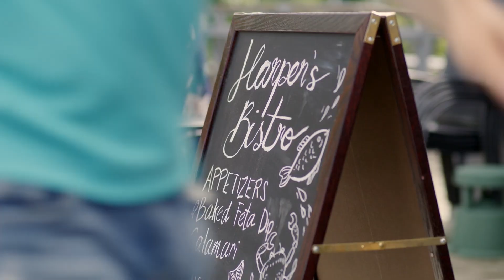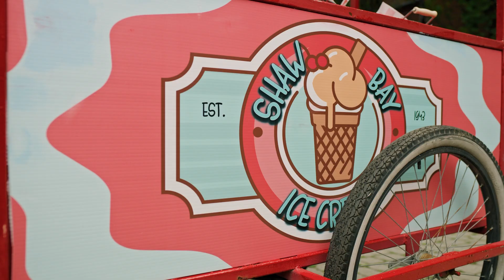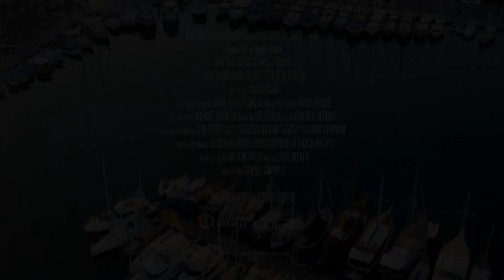HOME FOR A ROYAL HEART Trailer (2022) Brittany Bristow, Romance Movie